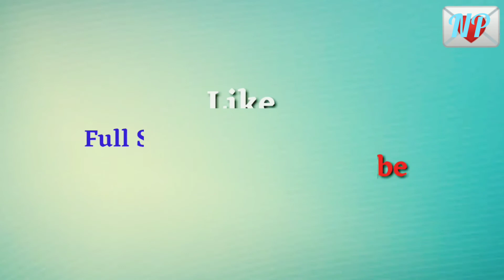Katal kregi ke MOHIT SHARMA latest Haryanvi WhatsApp Status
Naveen Preeti

Thank friend